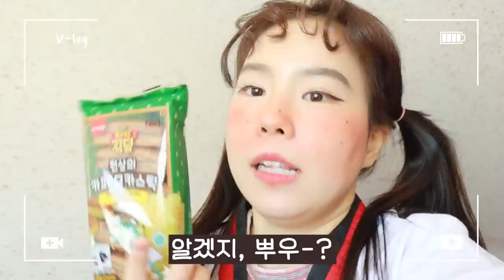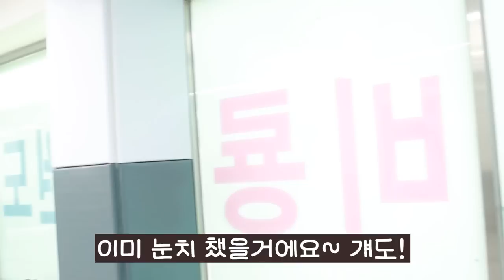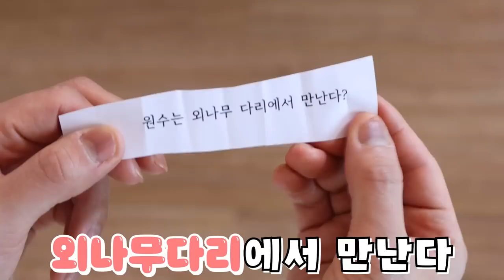짝사랑이 들통났을 때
대 성공!